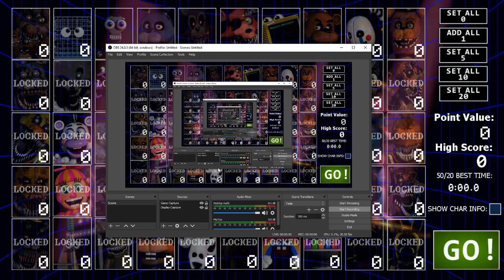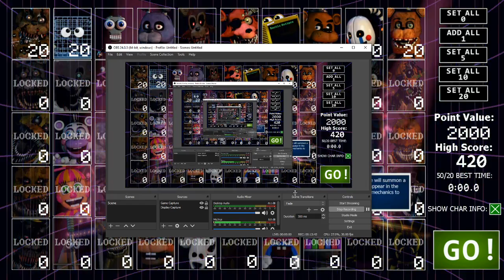Golden Freddy Plays AUCN Part 1